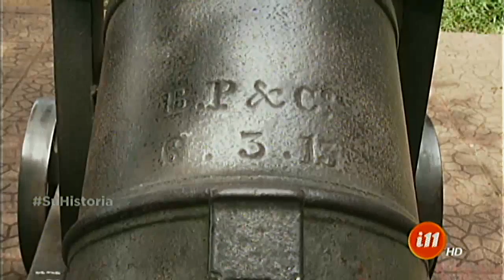Luisito, el barredor del parque de San Ramón de Alajuela